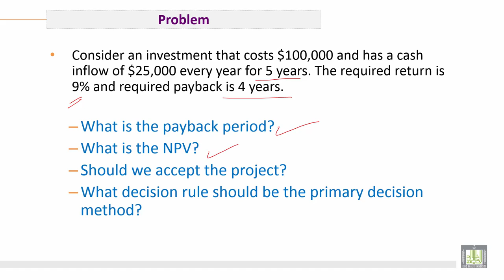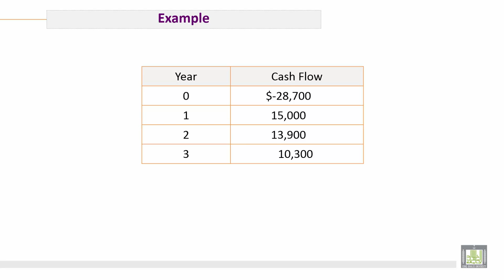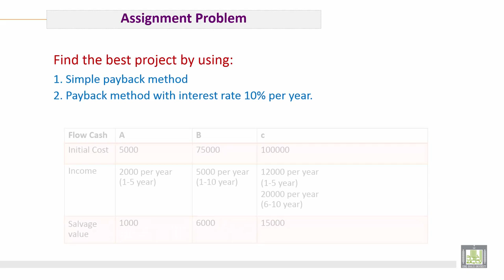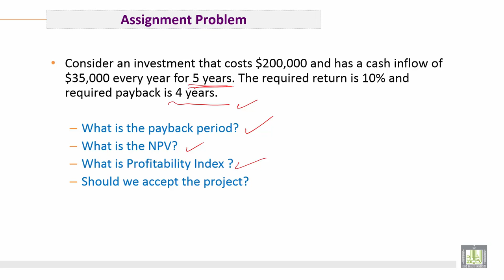Engineering Economy | C7-L6 | Profitability Index Method - 2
الوحدة 7 : Payback Period Analysis & Profitability Index method
الدرس 6 : Profitability Index Method - 2